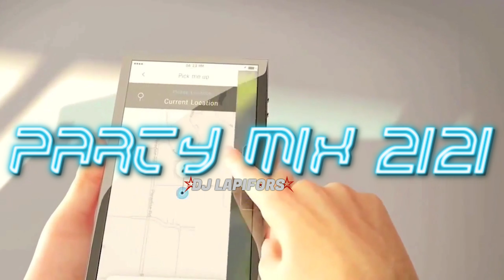Party Mix 2121 | Best Future House Music Mix | Music from 2100s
Party Mix 2121 | Best Future House Music Mix | Music from 2100's by DJ Lapifors

Future House Mix from 2121 year! Enjoy!

I travelled 100 years later and downloaded songs from there and made an mix with music from 2121s.

Z TĄ MUZYKĄ SUPER IMPREZA GWARANTOWANA⚡⚡⚡

🥳 Muzyka na imprezę | Party Mix
⛱️ Muzyka na plażę
🚗 Muzyka do samochodu | do auta
💃 Muzyka klubowa | Składanka Klubowej Muzyki
☢️ Vixa Pixa Mega Pierdolnięcie Jadą Świry
😷 Koronawirus Vixy | Vixiarska Kwarantanna
🎮 Nutki do Grania w League of Legends
💪 Tylko Dobra Pompa | Ostra Mega Pompa

❤️Strzel łapkę w górę, a będziesz mieć więcej składanek.
🎧Udostępnij znajomym żeby też mogli posłuchać!

Dzięki! 🤩

🎧 Tracklist:

0:00 - Don Diablo & CID - Fever (2121)
2:48 - NØ SIGNE - Juice (2120)
5:00 - Tchami - After Life (Feat. Stacy Barthe) (2121)
9:36 - The Aston Shuffle - Back & Forth (Dom Dolla Remix) (2121)
14:48 - DLMT & Ellis ft. AWR - How Does It Feel (SvanteG Remix) (2121)

☢️Składanka jest zrobiona przeze mnie, ale utwory NIE SĄ MOJE. W razie jakichkolwiek problemów proszę o kontakt. Nie zarabiam na tych utworach, mają one na celu promować artystę, do którego należą.

☢️Mix is made by myself, but remixes are NOT MINE. I don't earn money on these tracks, the mix's purpose is to promote an artist, who owns the song.

OSTRA POMPA 2020 ☢️ x❕ Potężne Pierdolnięcie 🏳️ BASS & ROZPIERDOL ❕ JADĄ ŚWIRY 2021 - Mocne Jebnięcie